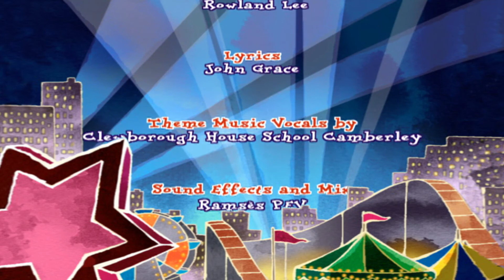Pablo - How does it grow Pablo ? S01E32 HD | Cartoon for kids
Cartoon for kids, Pablo, the little red fox, in today episode: The gardener planting seeds and flowers fin the nearby allotment fascinates Pablo.  He decides to have a go himself, Finbar and Madam Owl help him understand that not everything you plant grows, and definitely not overnight!

PABLO the Little Red Fox cub learns to survive in the city with his sister Poppy and brother Pumpkin. Bulldozers have destroyed their rural home. The city is their new playground. Pablo discover the dangers and delights of urban life. With the threat of man around every corner the city is an exciting place for a young fox cub to grow up. Pablo is a 21st century fox cub, who could be living at the bottom of your garden!